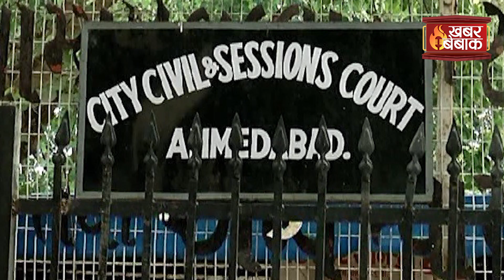2008 Ahmedabad Serial Blast Case Explained in HINDI | How 21 Bombs in 70 minutes shook INDIA